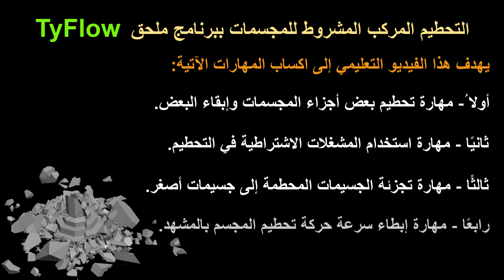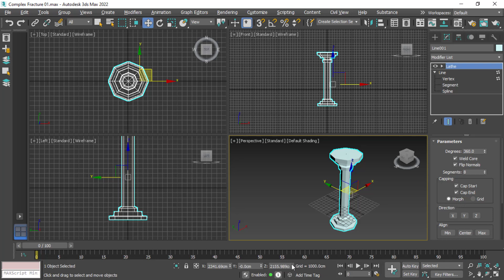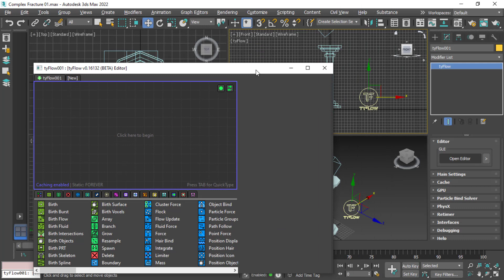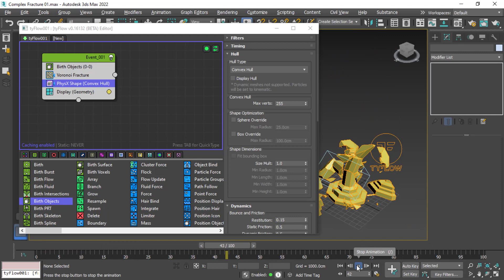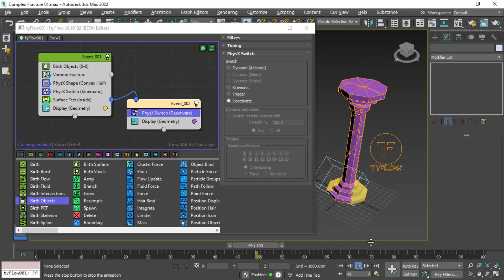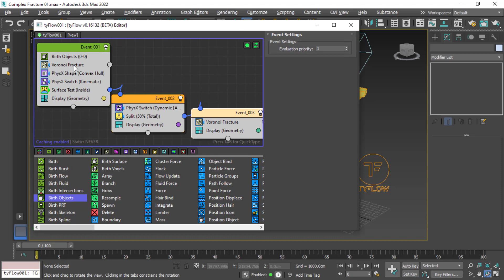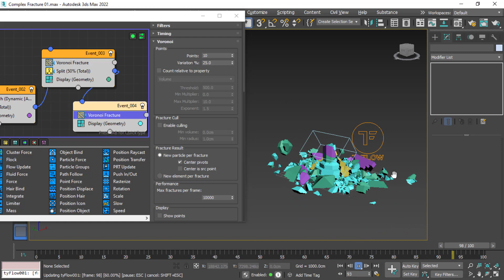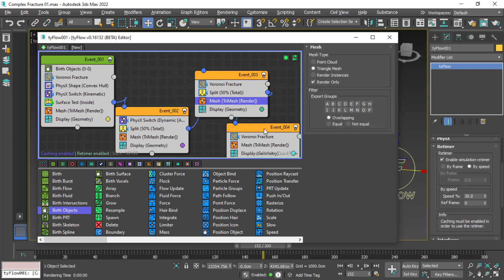3ds Max 2022 باستخدام TyFlow تعلم حركة التحطيم المركب المشروط للمجسمات ببرنامج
داخل برنامج ثري دي ماكس Tyflow  يتناول الفيديو التدريب على مهارة تحطيم المجسمات ببرنامج ملحق